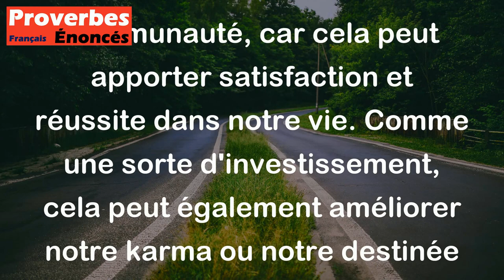Il faut prêter à Dieu et à la terre ; ils paient de gros intérêts. - Proverbe Danois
Ce proverbe signifie qu'il est bon de contribuer positivement à la société et à la religion, car cela rapportera des bénéfices à long terme. Il est important de faire des bonnes actions et de participer activement à la vie de la communauté, car cela peut apporter satisfaction et réussite dans notre vie. Comme une sorte d'investissement, cela peut également améliorer notre karma ou notre destinée spirituelle.